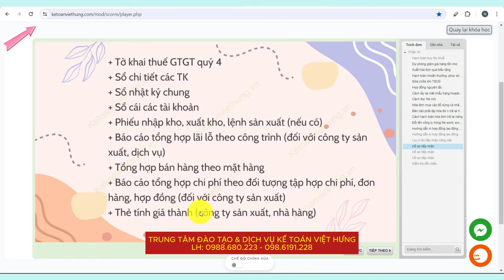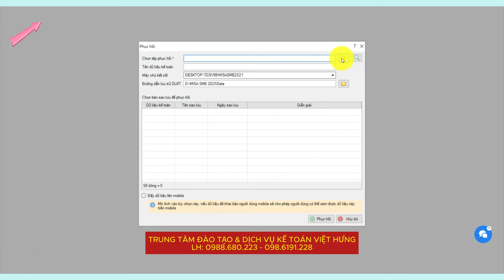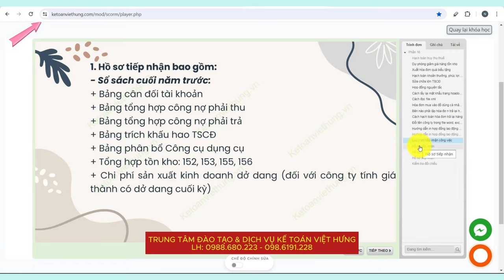[MỚI] Lưu ý khi tiếp nhận công việc kế toán doanh nghiệp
Khi nhận công việc kế toán doanh nghiệp, cần hiểu rõ về doanh nghiệp bạn làm và chuẩn bị kiến thức cần thiết. Kế toán Việt Hưng sẽ hướng dẫn các nhiệm vụ cần thiết trong video này.

📌 Đến với Trung Tâm Kế Toán Việt Hưng bạn sẽ được:
- Thời gian học: Vô cùng linh hoạt từ 8h30 - 23h00.
- Số buổi học: Không giới hạn.
- Giáo trình động: Cập nhật liên tục trên website.
- Chứng từ sống: Thật
- Giáo viên: Có kinh nghiệm trên 12 năm kinh nghiệm
- Hỗ trợ miễn phí: trọn đời.

►  Các khóa học KẾ TOÁN DOANH NGHIỆP